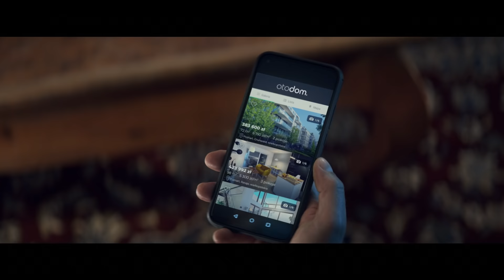Otodom. Dobre rady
Agencja: 180heartbeats + JUNG v MATT
Reżyser: Jan Foryś
Producent: F25
Postprodukcja:  RIO de Post

O KANALE
Na naszym kanale znajdziecie aktualne informacje, porady i trendy z rynku nieruchomości.

SZUKASZ NIERUCHOMOŚCI?
Pobierz za DARMO aplikację mobilną, dzięki której:
🏠 dowiesz się pierwszy o nowych ogłoszeniach nieruchomości (mieszkania, domy, działki etc. w kategoriach sprzedaż/wynajem)
⭐ będziesz móc obserwować najciekawsze ogłoszenia
💬 szybko nawiążesz CZAT z ogłoszeniodawcą